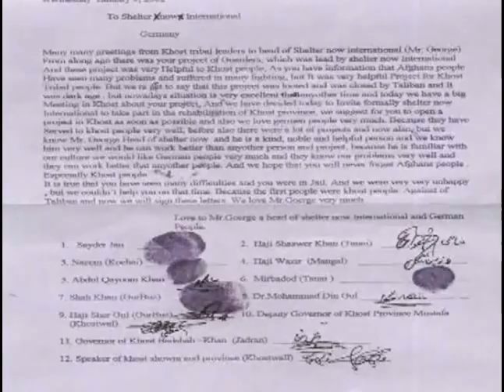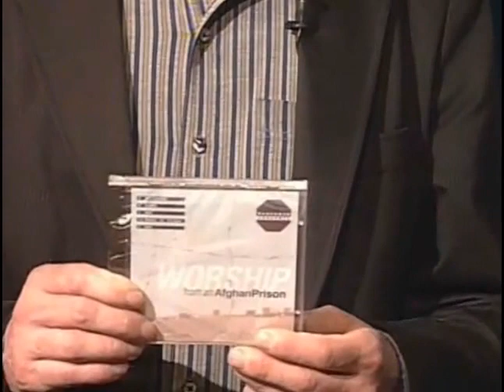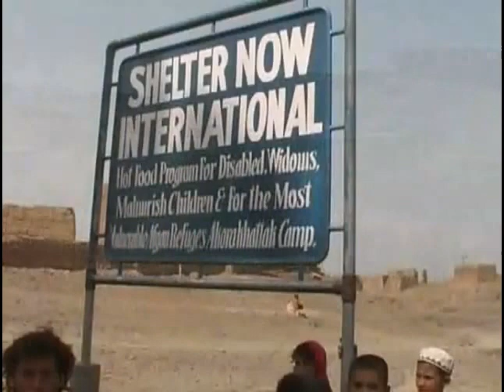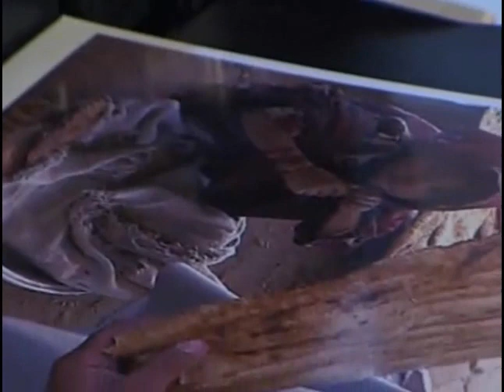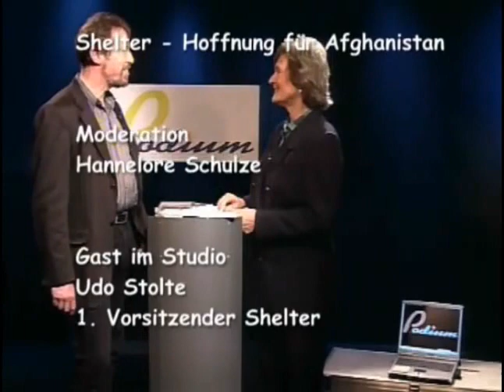ETV - SHELTER: Hoffnung für Afghanistan (TV-Magazin Podium)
Die TV-Sendung "Podium" wurde in den Jahren 2004 bis 2009 monatlich produziert. Die hier gezeigte Podium-Folge entstand im Jahre 2005. Titel war:     SHELTER - Hoffnung für Afghanistan

Der Vorsitzende von Shelter Germany Udo Stolte zu Gast bei Hannelore Schulze im CMW-Studio. Der Name Shelter - das englische Wort für "Schutzdach" oder "Zuflucht" - steht seit über 20 Jahren für die Philosophie der internationalen Hilfsorganisation: Christliche Nächstenliebe bedeutet, den Ärmsten der Armen zu Essen und zu Trinken zu geben und ein Dach über dem Kopf.

Entstanden ist die Organisation 1983, als Reaktion auf den größten Flüchtlingsstrom der Welt. Shelter Now half damals Tausenden afghanischen Familien, mit Lebensmitteln, baute Notunterkünfte, Suppenküchen, Kliniken, Schulen und Brunnen.